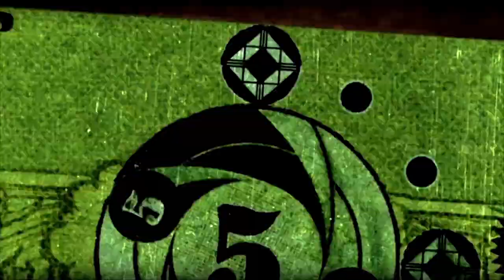Homura Akemi: Dissent (Molly MSI + Rebellion)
I have wanted to edit with this song and Rebellion for so long and I finally did it.

Song: MSI: Molly
Anime: Madoka Magica + Rebellion